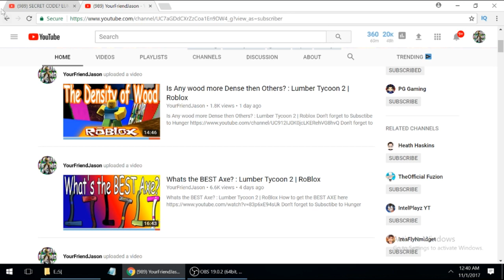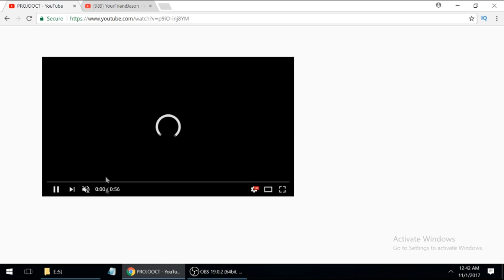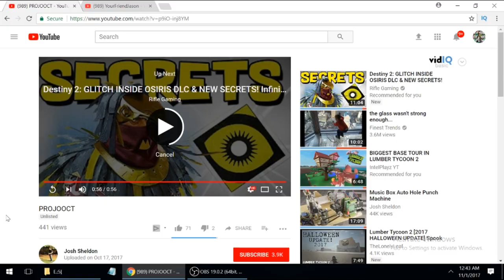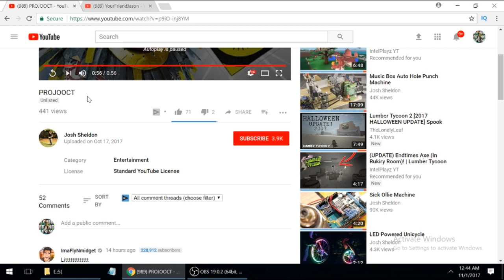Secret Code Solved! : Lumber Tycoon 2 : Roblox ( Lumber Tycoon 3 ? )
Thank you Josh for solving this for the community!

Lumber Tycoon 2 trading forum